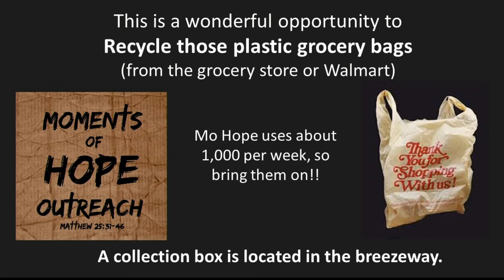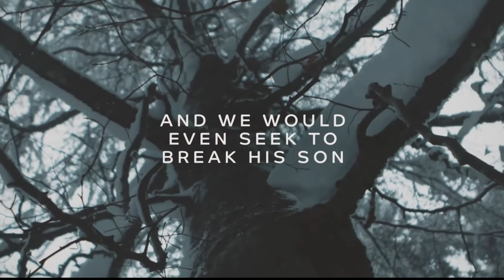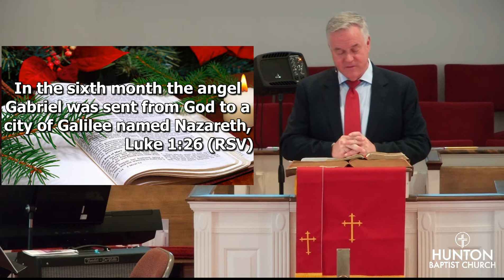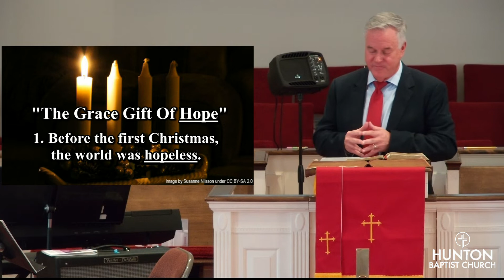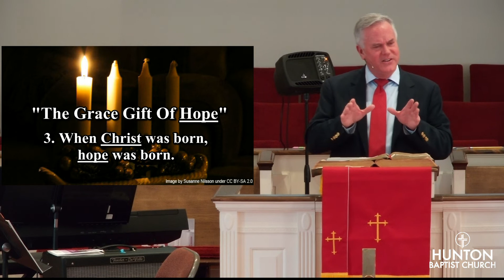November 28, 2021 First Praise: "The Grace Gift of Hope"